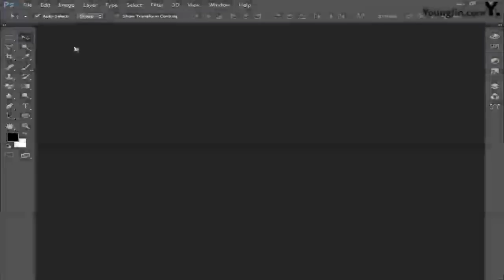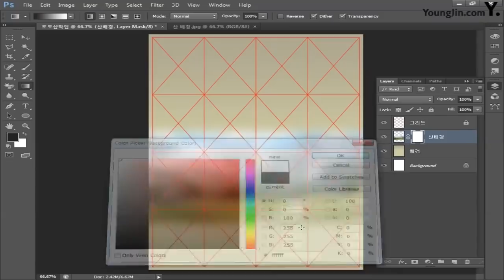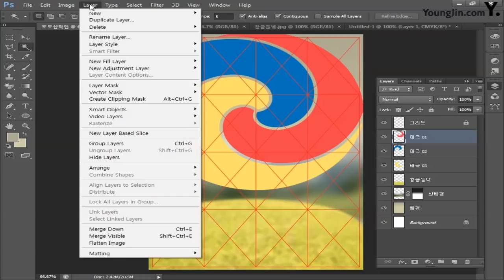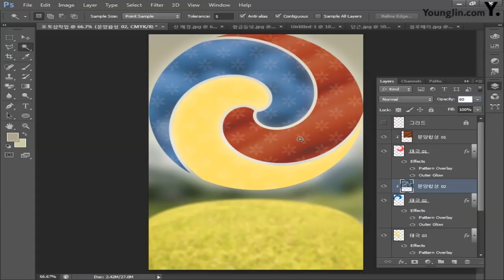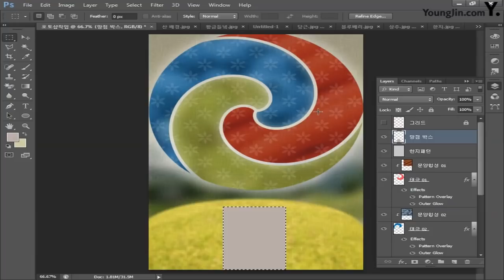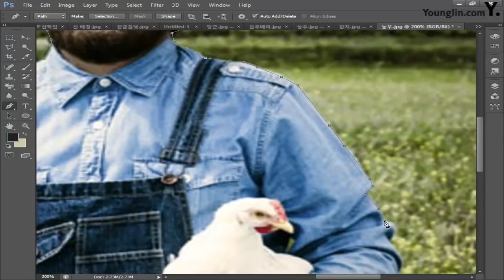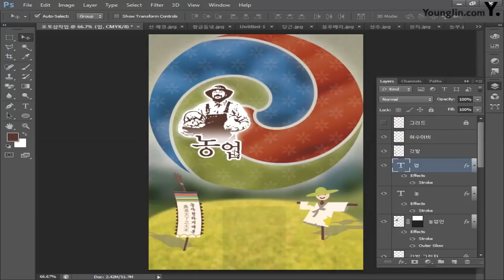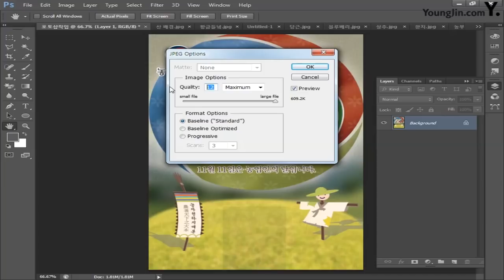[CS6] 농업인의 날 포스터_포토샵